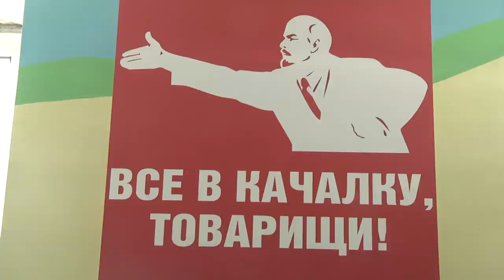Школа бокса ждет новых учеников